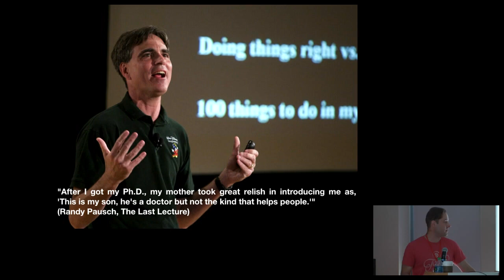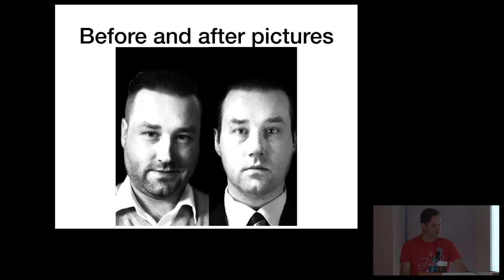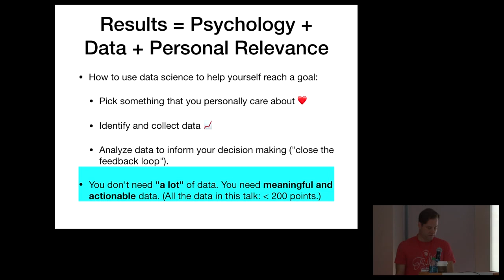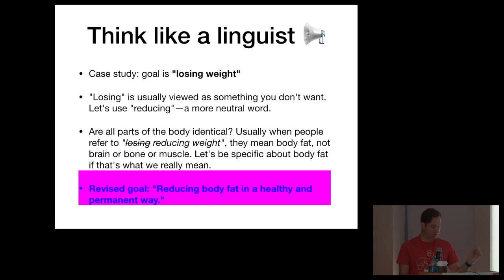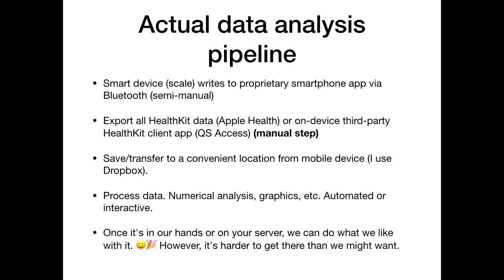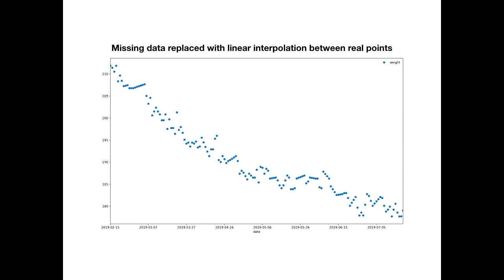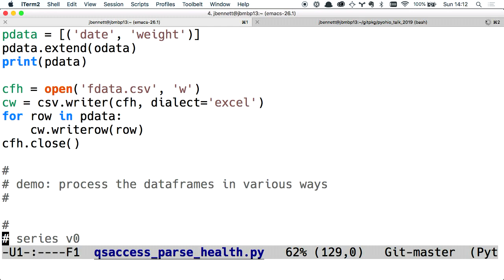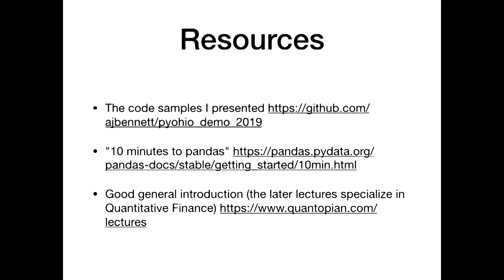I Lost 25 Pounds Thanks to Python: Personal Data Analytics Using Pandas and Numpy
Jack Bennett

Your smartwatch and smartphone provide reams of data about your body, movement, behavior, health, and more. Python is an ideal language to use for analyzing, transforming, and displaying this data. Furthermore, numerous third-party packages such as NumPy, SciPy, pandas, and matplotlib make this process easier, faster, more fun, and more insightful than ever before.

Furthermore, you can use these tools to get tangible results in your life: for example, during the first few months of 2019, I used a set of Python scripts operating on a combination of personal data sources to modify my habits and behaviors to lose 25 pounds!

In this talk we analyze several streams of data from Apple Watch and iPhone to explore what we can learn from them, individually and in combination. Data categories that we explore include:

* sleep
* fasting
* heart rate
* body weight

We use simple but powerful techniques from signal processing, including moving averages and filtering, to extract insight from the data. Additionally, we investigate correlations between the different data streams.

Putting this methodology in place is fun, informative, and personally rewarding. In particular, you can use it for habit tracking, to increase self-knowledge and motivate useful habit change.

Python provides a great set of built-in tools and third-party libraries for data analysis. Modern personal devices like smart watches or phones generate streams of data about body metrics, location, movement, and more. I describe Python-based methods for extracting and analyzing data from personal smart devices. I applied these methods to track and change habits and behaviors to lose 25 pounds.

Sun Jul 28 13:45:00 2019 at Barbie Tootle